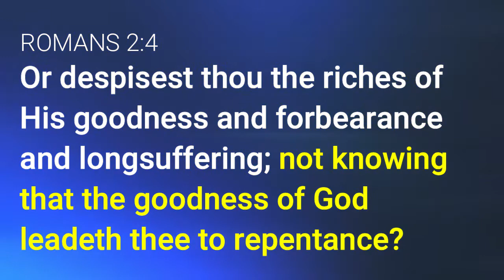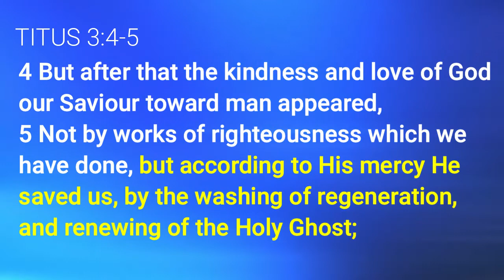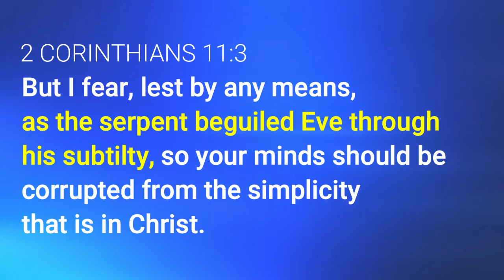"Experience" (Part 1 of 5) SSSG April 20 Sabbath School Lesson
In Christ, our experience becomes our testimony!